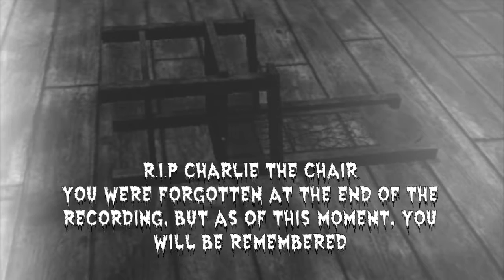WHAT KIND OF PUZZLE IS THIS?!?! | Amnesia: The Dark Descent Ep. 10